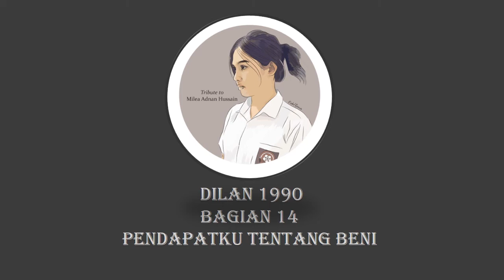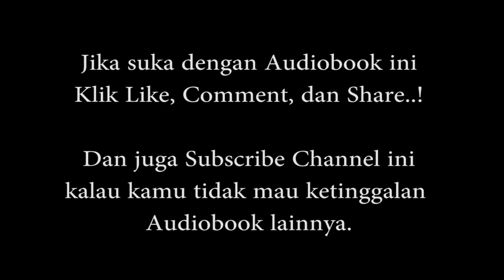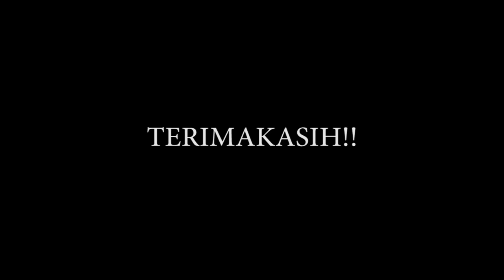Audiobook - Dilan 1990 Bagian 14 - Pendapatku Tentang Beni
Audiobook - Dilan: Dia Adalah Dilanku Tahun 1990 (Pidi Baiq) - Bagian Ke-Empat belas : Pendapatku Tentang Beni.

Ada yang belum membaca novel satu ini? Wah sayang dong, padahal sebentar lagi filmnya tayangloh, kalau gitu sambil menunggu filmnya dirilis, Yuk dengerin Audiobooknya.. Yang udah baca novelnya gak ada salahnya juga kan dengerin lagi sambil nginget-nginget bagaimana manis dan romantisnya seorang Dilan.